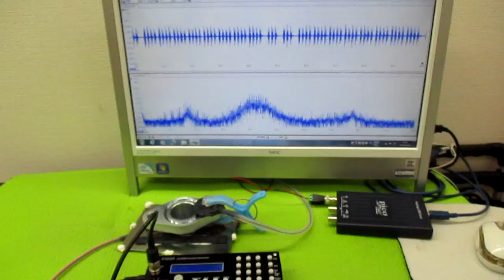非線形振動現象をコントロールする超音波発振制御技術